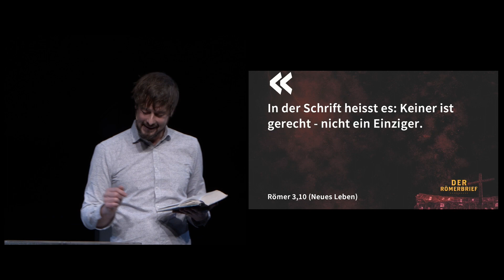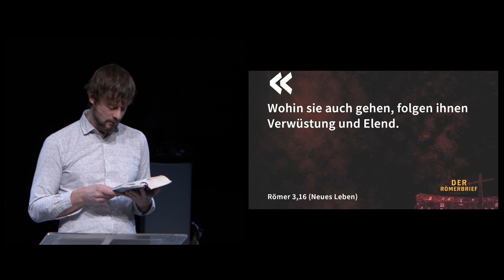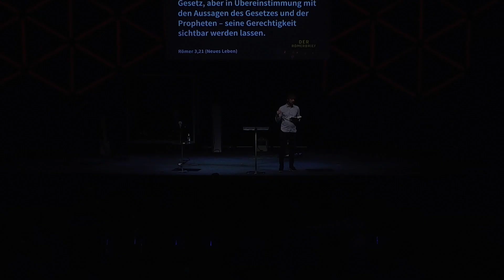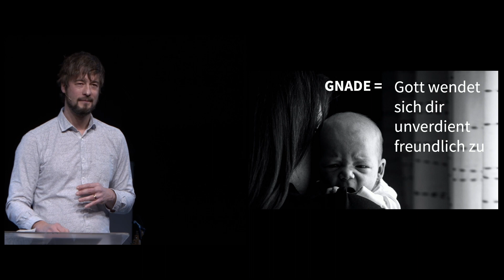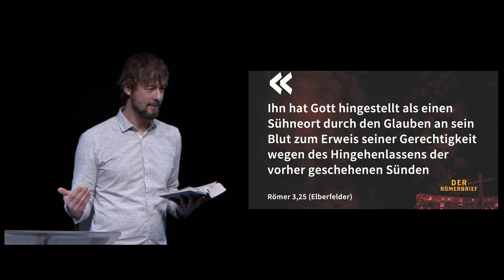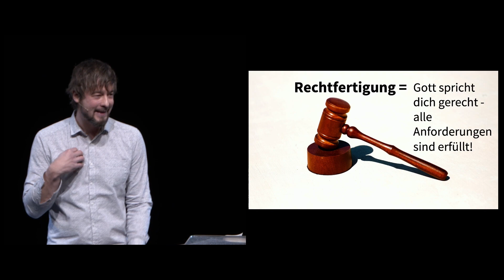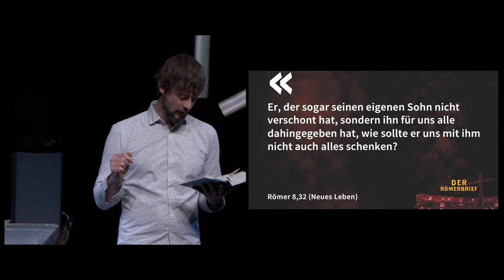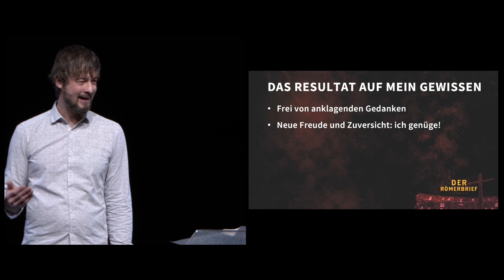Der Römerbrief: Wohin mit dem schlechten Gewissen?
Online-Gottesdienst vom 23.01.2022 mit Alex Sager